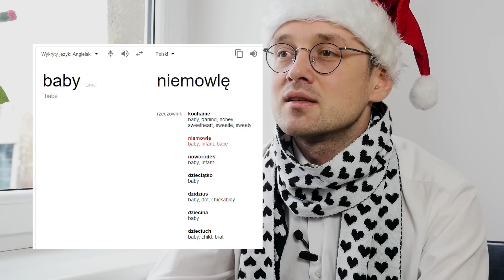MARIAH CAREY vs. KATOL [katol vs. popkultura #1]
⬇️️ ZOBACZ OPIS ⬇️️

Wszelkie prawa zastrzeżone. Kopiowanie, powielanie i wykorzystywanie materiału filmowego bez zgody autora zabronione.